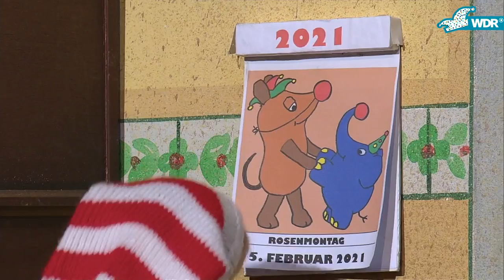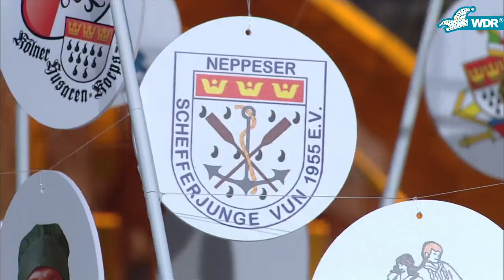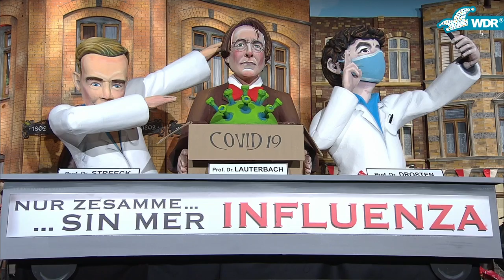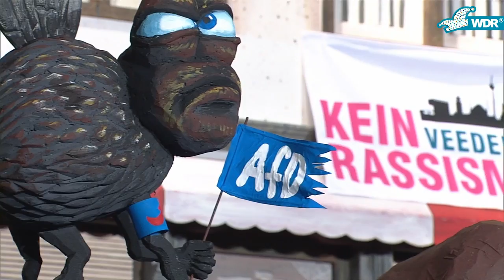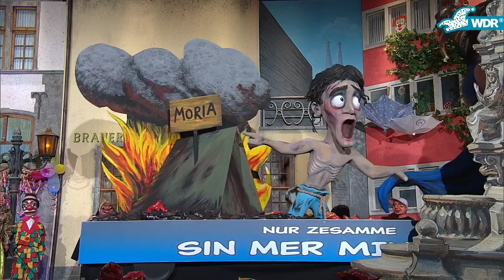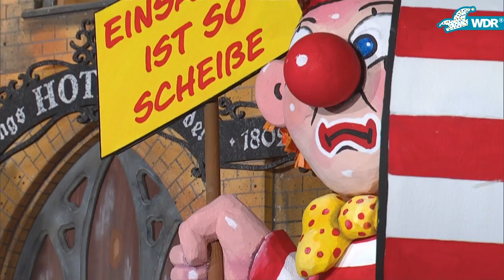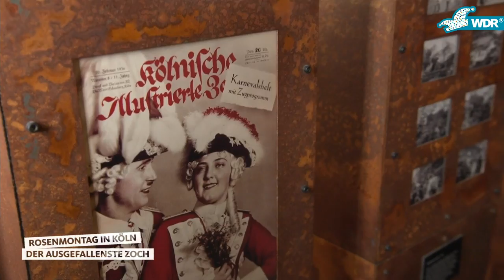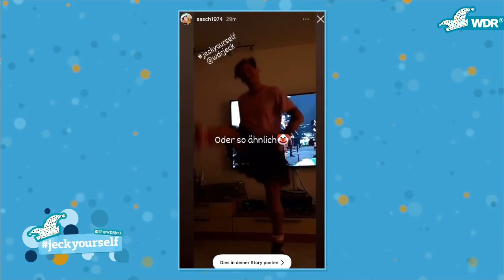Karneval Rosenmontag in Köln Der ausgefallenste 'Zoch'